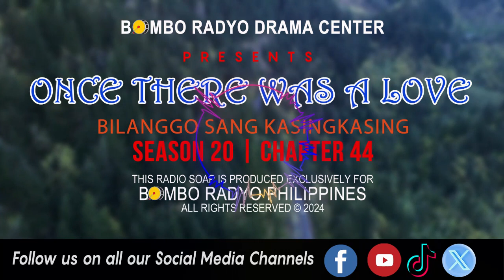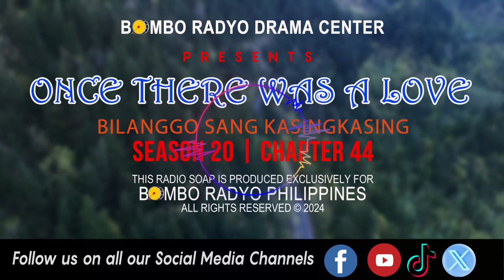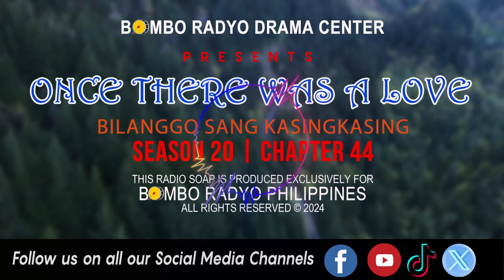Once There Was A Love - Season 20 | Chapter 44 (Bilanggo Sang Kasingkasing)